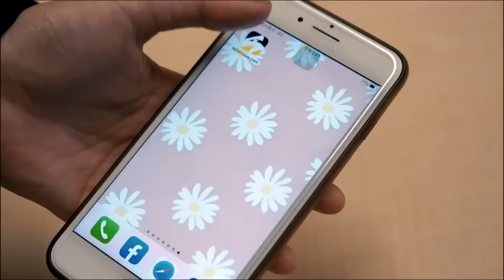首位職棒球星挑戰101系列 陳冠宇爆吃天使紅蝦｜小編特搜｜NOWnews